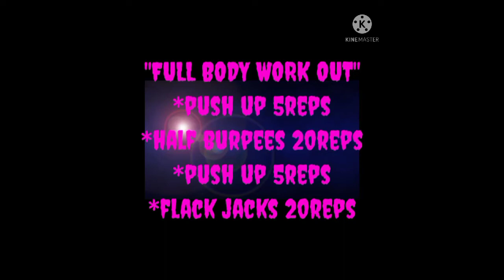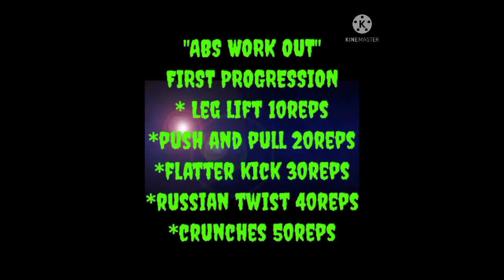DAY 1 PATHFITH EXERCISE#BSBA 1E